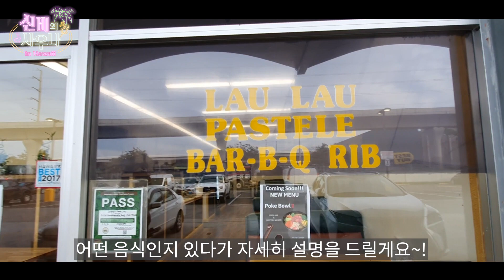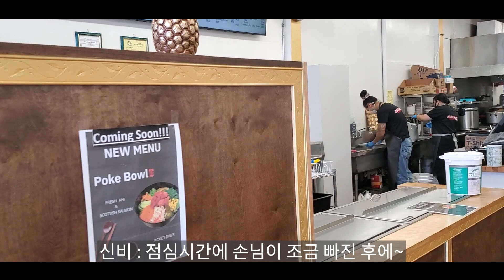[VLOG] 하와이 여행 브이로그 I 로컬맛집 I 제키스다이너 I Hawaii trip ep. 12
가수 신비가 선사하는
따끈 따끈한 🔥신비의 사우나🔥

음악과 토크가 사우나에 있다고?
사랑, 우정 그리고 나눔이 있는
고품격 토크&뮤직쇼!

이번에는 "하와이(Hawaii)"로 떠난다~!!!
오늘의 열두 번째 에피소드
🌴 Jackie's Diner
🌴 와이말루 쇼핑센터
🌴 하와이안 로컬푸드

ㅡㅡㅡㅡㅡㅡㅡㅡㅡㅡㅡㅡㅡㅡㅡㅡㅡㅡㅡㅡㅡㅡㅡㅡㅡㅡㅡㅡㅡㅡㅡㅡㅡㅡ

ㅡㅡㅡㅡㅡㅡㅡㅡㅡㅡㅡㅡㅡㅡㅡㅡㅡㅡㅡㅡㅡㅡㅡㅡㅡㅡㅡㅡㅡㅡㅡㅡㅡㅡ
[음원]
Outside - Ikson

ㅡㅡㅡㅡㅡㅡㅡㅡㅡㅡㅡㅡㅡㅡㅡㅡㅡㅡㅡㅡㅡㅡㅡㅡㅡㅡㅡㅡㅡㅡㅡㅡㅡㅡ
FILM MAKING CREDIT

촬영 & 감독 : ROSE